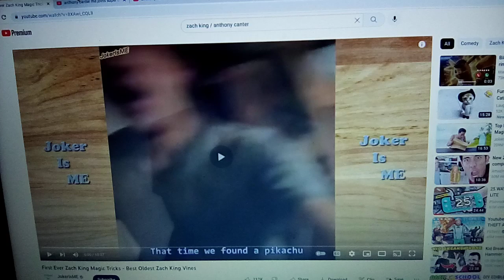zach king / anthony canter part 1